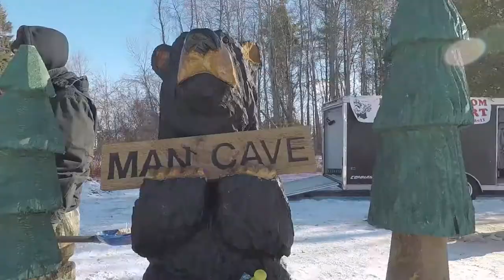Tip Up Town Rough Cut